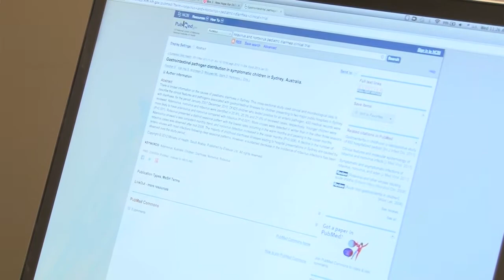Dr. Stephen Freedman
Stephen Freedman, MD
Alberta Innovates - Health Solutions
Collaborative Research & Innovation Opportunity (CRIO)
Team Lead
Alberta Children's Hospital Research Institute
Research Member